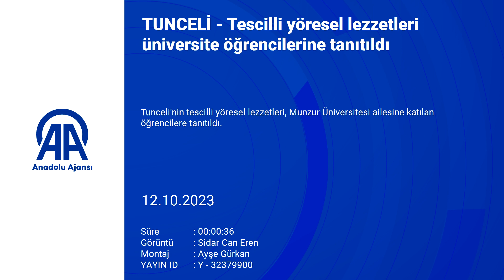Yöresel lezzetler öğrencilere tanıtıldı